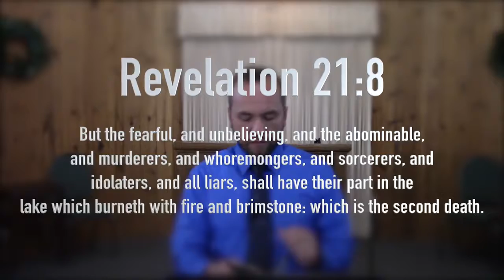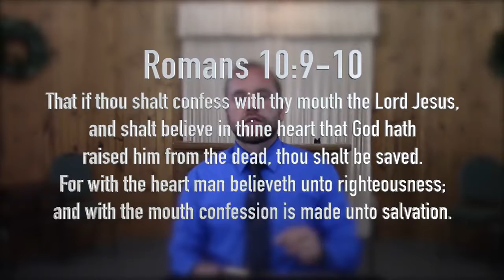The Bible Way to Heaven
Helping to spread the Glory of Jesus Christ through the whole council of God